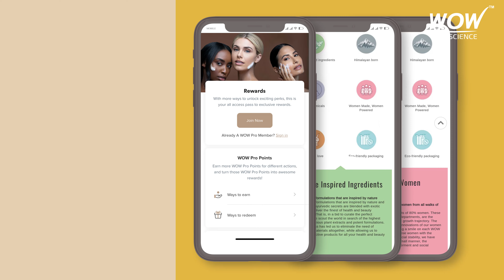Download the Official Wow Skin Science iOS & Android Mobile App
WOW Skin Science is a nature-inspired beauty brand that has been committed to curating safe skin and hair care products for everyone to use. Our products are free from sulphates, silicones, mineral oils, parabens, and artificial colours. The ingredients used are inspired by nature & dermatologically tested for your safety. Try today to fall in love with the complete range of Skin Care, Hair Care, and Bath & Body Products.

Shop WOW Skin Science Kids Tip to Toe Wash - Shampoo - Conditioner - Body Wash :

Shop WOW Skin Science Red Onion Black Seed Oil Full Range